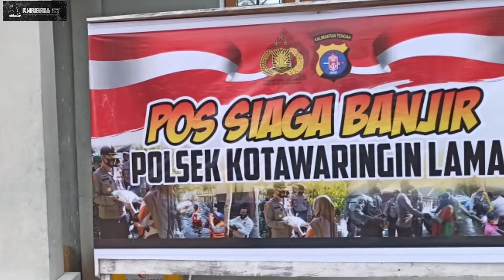Terimakasih Bupati Kobar, Dandim dan Kapolres atas kunjungan dan Bantuannya. #83